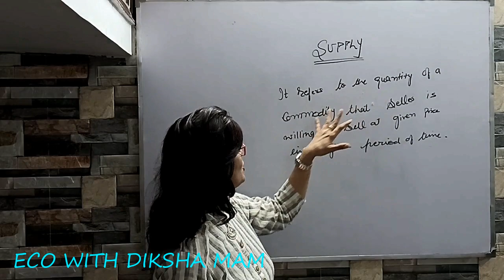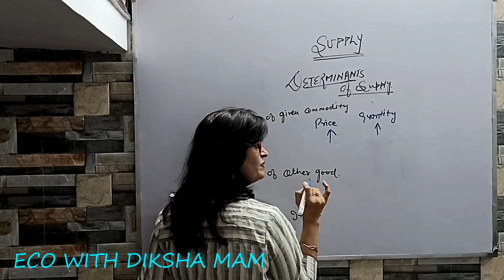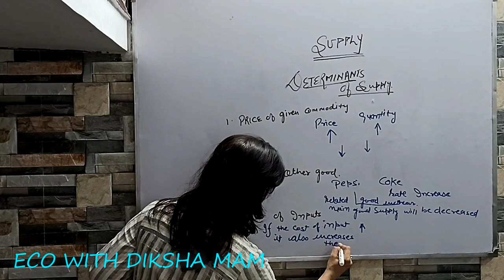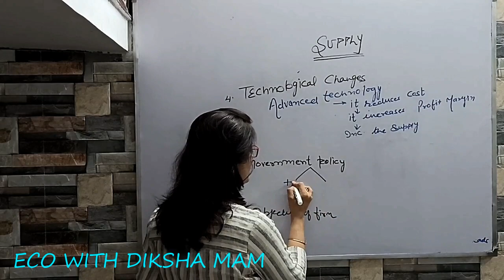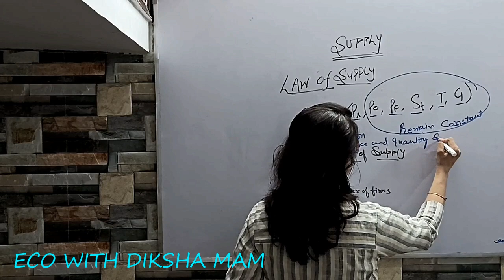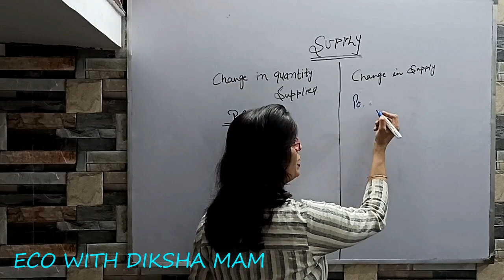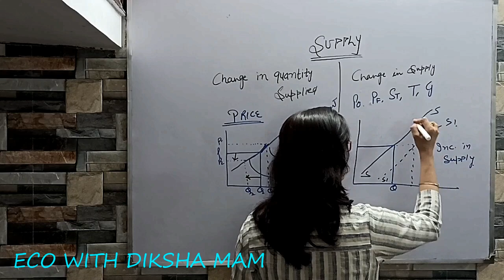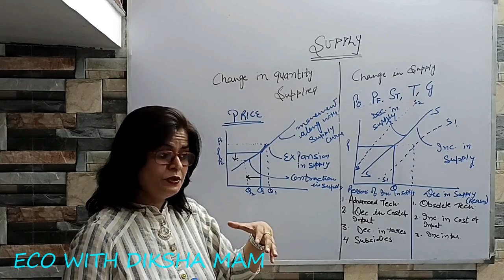SUPPLY | MICROECONOMICS | ECO WITH DIKSHA MAM | SUPPLY NOTES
Understand the topic of Supply quickly and easily with our video

Our video covers following topics in detailed and comprehensive and way:

supply
determinants of supply
supply in hindi
change in supply
relation of price and supply
individual supply
market supply
change in quantity supplied
law of supply
exceptions to law of supply